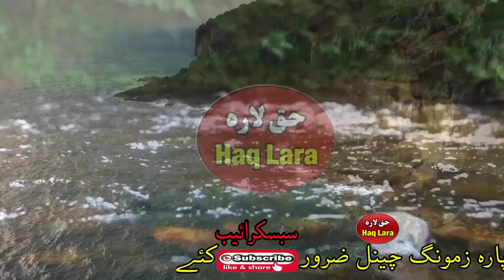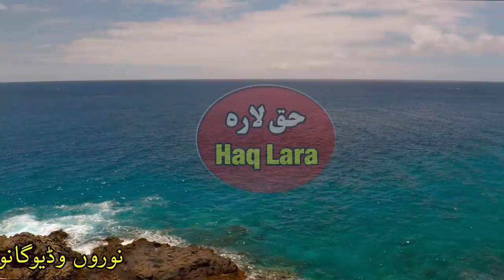Ibrahim as da plar ziker pa quran Pashto bayan by shaikh abu hassan ishaq swati Haq Lara